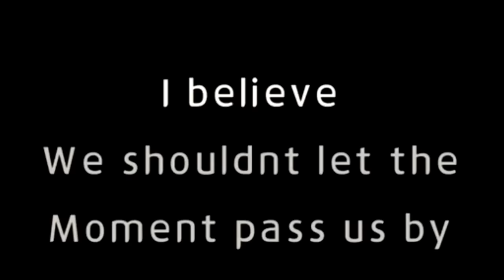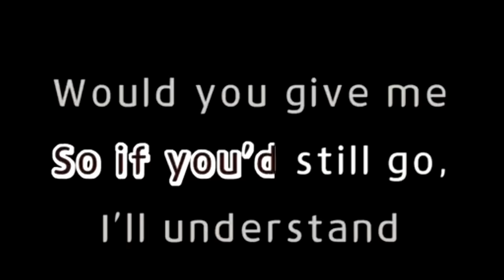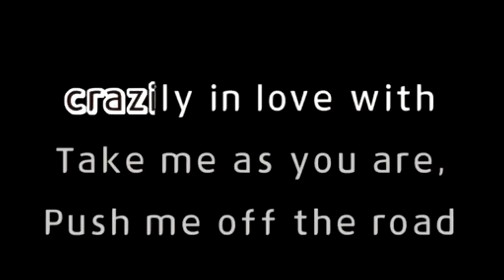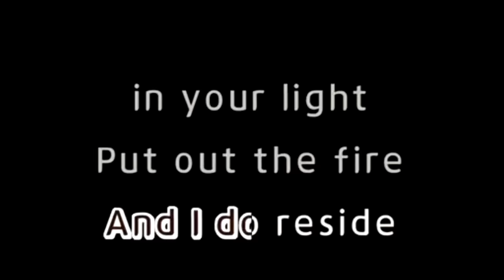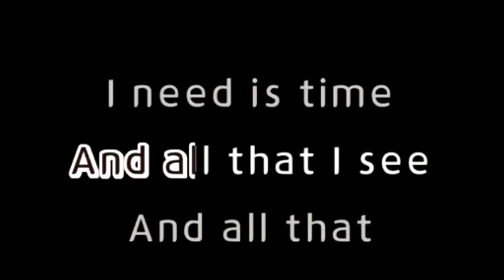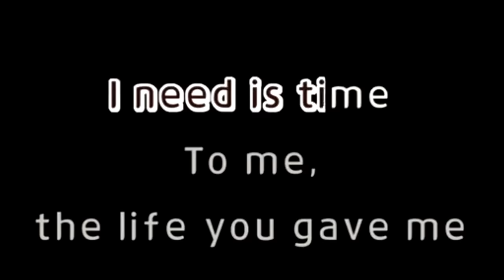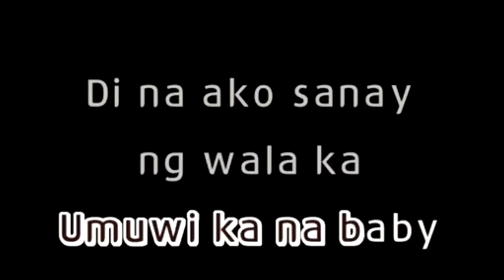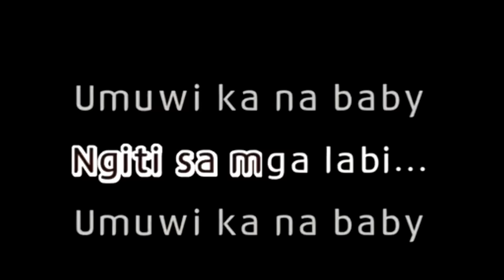2005 OPM HITS MEDLEY (KARAOKE VIDEO)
2005 OPM HITS MEDLEY  (karaoke version)
This is from Karaoke91 version of OPM HITS MEDLEY
You can use this instrumentals for your covers just include credits and links of this in to your description

Song : 2005 OPM HITS
Artist : MEDLY
Cover by : karaoke91
Please direct contact to our email